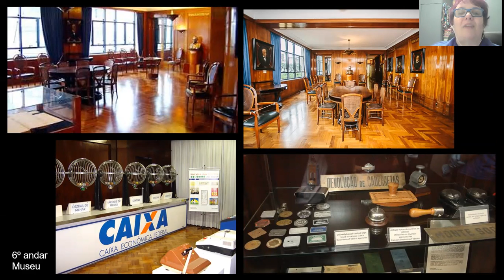Artes Plásticas: Aula - “Um Giro de Arte”: Caixa Cultural São Paulo (FC CURUÇA)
Com Léia Freire: Este vídeo “Um Giro de Arte” visita a Caixa Cultural São Paulo, mostrando suas características, localização e seu acervo.